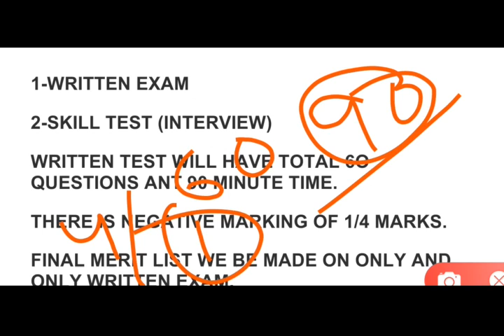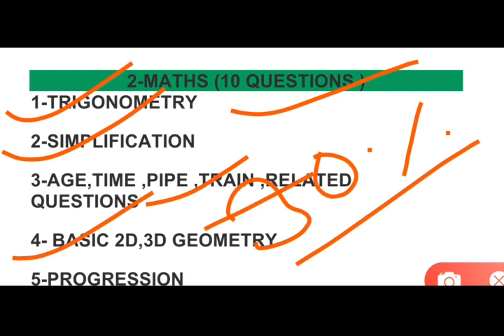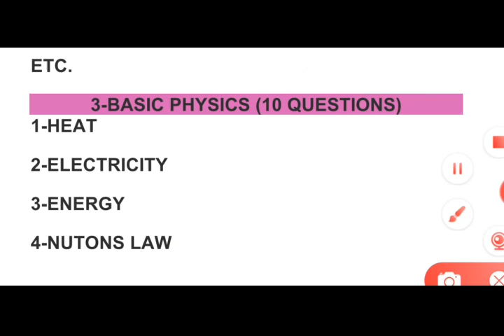ISRO syllabus|ISRO सिलेबस 2020| iइसरो सिलेबस technician b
Doston ITI se related is channel per video upload hota rahata hai agar aap ITI mein job Pana Chahte Hain To aap mere channel ko subscribe kar ke sath mein Bell icon ko bhi daba De ITI se related jitne bhi Bharti Hai is channel per Sab Sare upload Hote rahte hain dhanybad🙏🙏🙏

ISro syllabus technician b,
isro technician b syllabus 2020,
isro technician b electrician
syllabus,
isro technician b ka syllabus,
isro technician b exam syllabus,
isro technician b electronics
syllabus,
isro vssc technicianb syllabus,
isro technician b draughtsman
syllabus,
isro technician b fitter syllabus
2018,
isro technician b electronic
mechanic syllabus,

2020,
isro syllabus for mechanical
engineering, diploma
isro syllabus for electronics and
communication 2020,
engineering technical assistant,